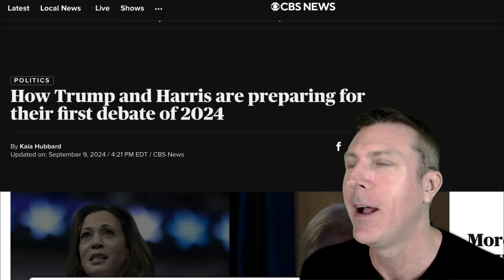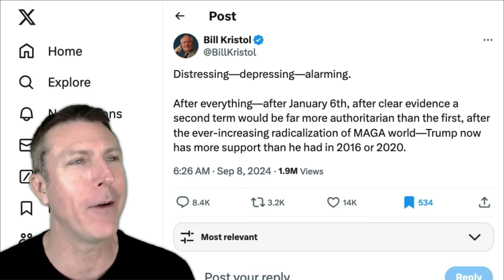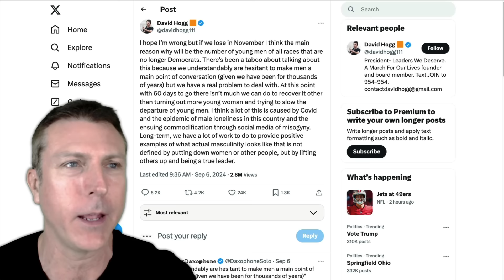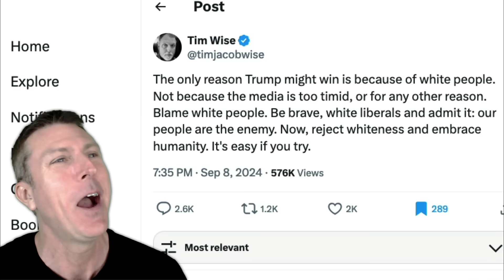The Gig Is Up Tonight!